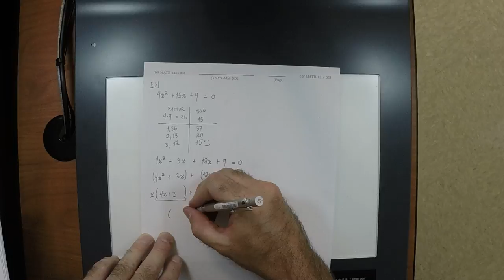16f MATH 1314: 2016-09-19